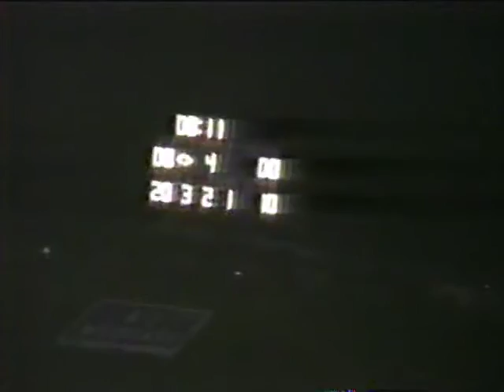1984 09 28 Du Quoin (ONLY) vs Anna Jonesboro "The Fumble Return"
September 28, 1984 Du Quoin (ONLY) vs Anna Jonesboro "The Fumble Return"